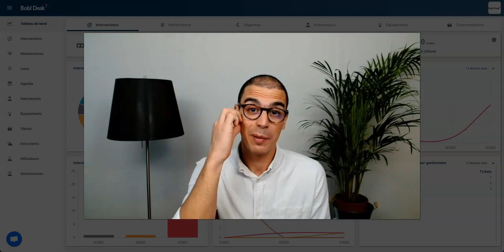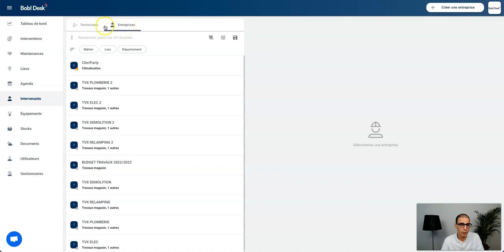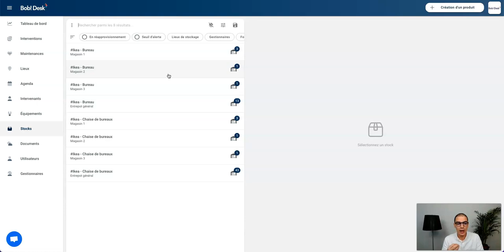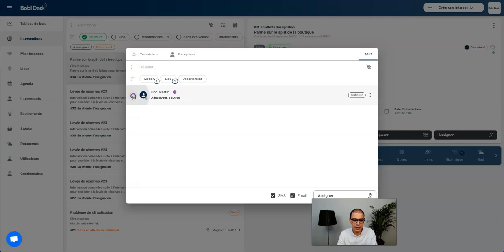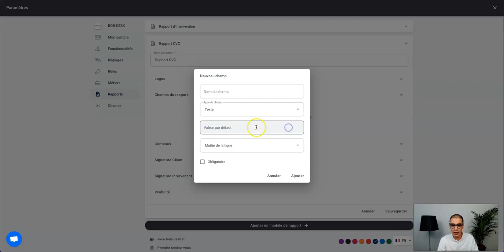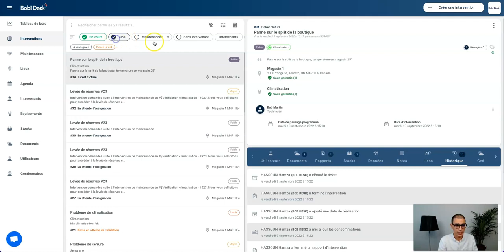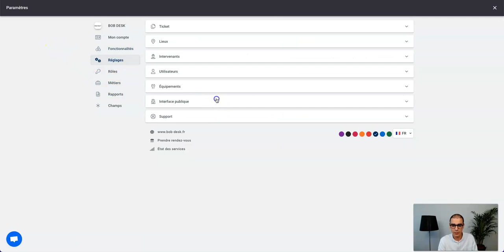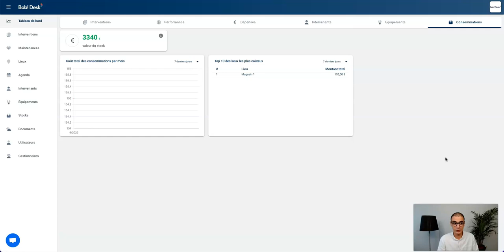Démo initiale Bob! Desk - Hamza Hassoun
Hamza, co-fondateur de Bob! Desk vous présente l'interface de la GMAO Bob! Desk, ainsi que ses principales fonctionnalités.

Pour en savoir plus : bob-desk.fr